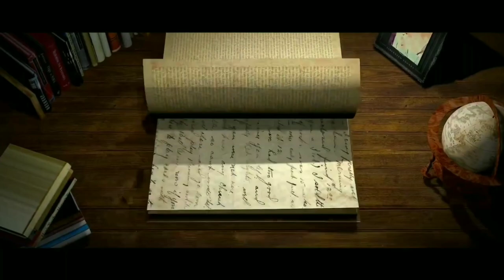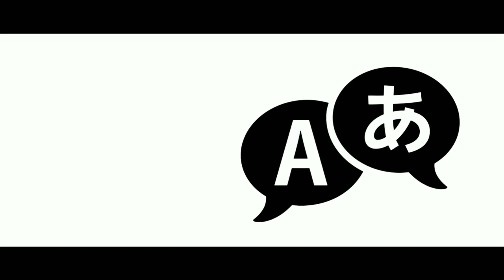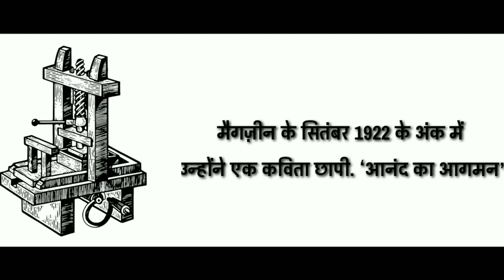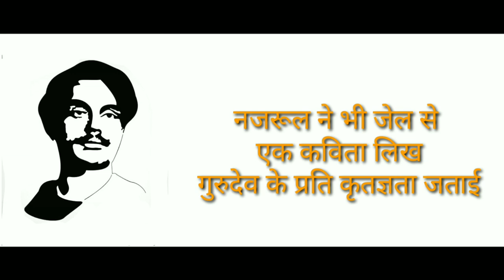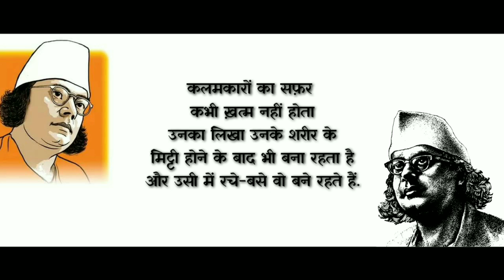Kazi nazrul islam biography | nazrul jayanti | shakhsiyat | Bengali literature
Hello doston swaagat hai aap sabhi ka humare channel Pustakshala mein ... jaha hum lekar aate hai exciting videos ...

aj hum lekar aaye hai dukhu mia ke jayanti ke maukey par shakhsiyat ka episode no. 3

A S H I S H   M I S H R A.
( voice behind this video )

Kazi nazrul islam biography
Dukhu mia
Documentary on kazi nazrul islam
Kaji nazrul islam
Poet kazi nazrul islam
Bangla literature
বাংলা সাহিত্য
Bcs bangla literature
Bengali literature
Bidrohi kobita
Islamic literature
Dhaka university
Dhaka university campus
Famous personalities of india
Famous personalities
Freedom fighters of india
Freedom fighters
Freedom fighter
Biography channel
Biography
Hindi biography channel
Hindi biography
Nazrul jayanti 2021
Nazrul jayanti
Nazrul jayanti celebration